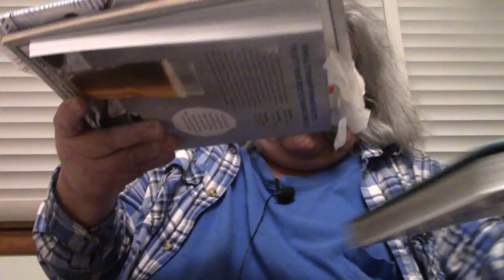ASMR Eating Chicken Caesar Sandwich/With Chips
Timothy Birmingham-Youtube.com/btim50

Tim's Paranormal Channel-Youtube.com/btim48

Timothy Birmingham
P.O.Box 1225